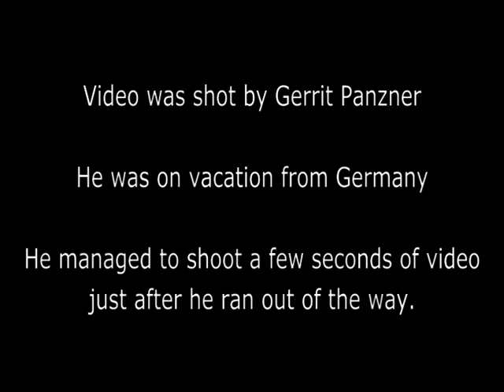2 Giant Sequoias Fall at Trail of 100 Giants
Friday 30 September 2011 2 giant sequoias fall closing Trail of 100 Giants. Footage caught by German tourist.